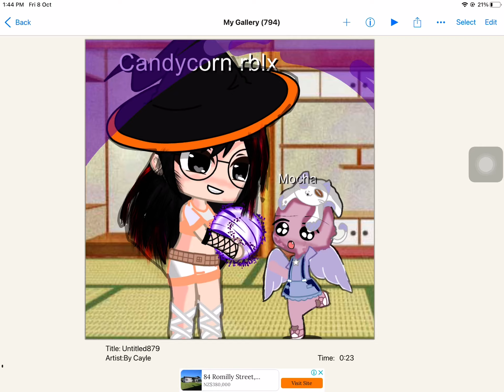My roblox ox edit ✍️